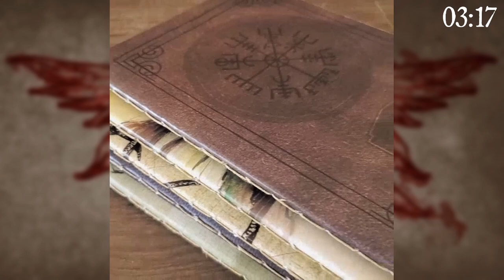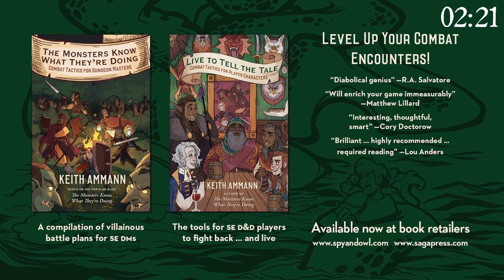One Must Die | Curse of Strahd: Twice Bitten — Episode 5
CONTENT WARNING: This episode contains themes of suicide, domestic violence and abuse.

Challenged by the dark desires of the cult beneath Durst House, the characters must succumb to the spirits' twisted wills—or escape before it's too late.

Watch the campaign of Twice Bitten LIVE Saturdays at 1pm EST

Timestamps:
Introductions: 0:00:00
Episode: 0:06:10
Break: 1:56:12
Announcements: 2:11:30
Episode: 2:19:30
Ending: 3:33:23
Credits: 3:38:07

The Witcher, The Witcher 2, The Witcher 3 OSTs

Track has been modified for length.